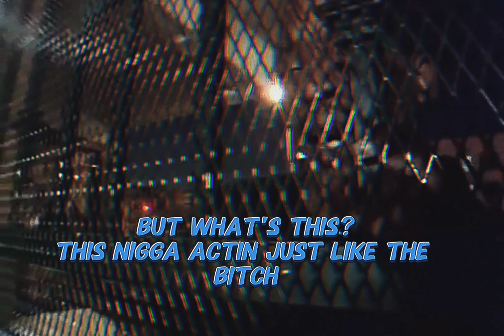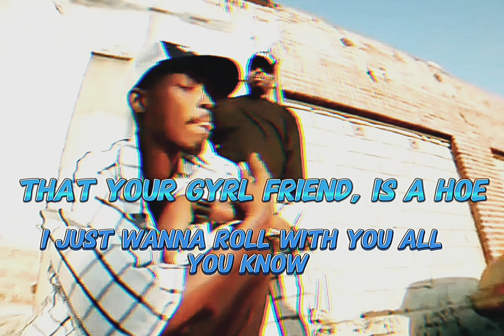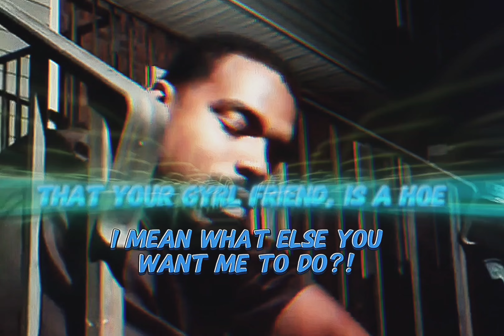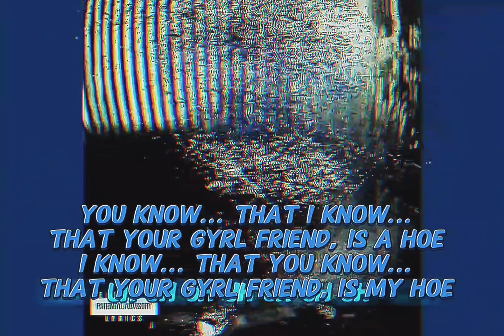Kurupt - Your Gyrl Friend (Dirty Lyrics)[HD 8D Arena Effects Audio Surround Sound Bass Boost] 4K